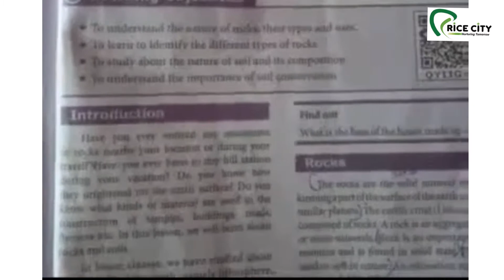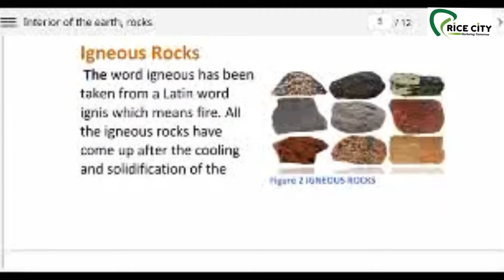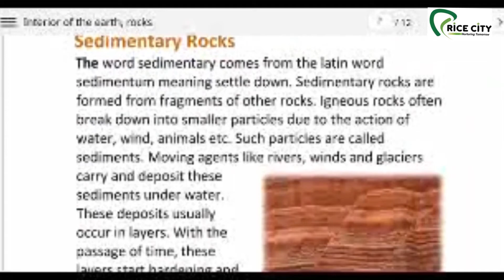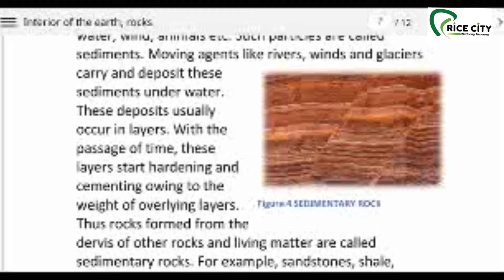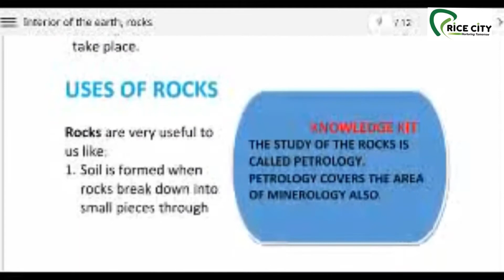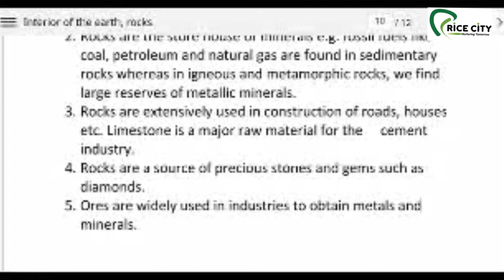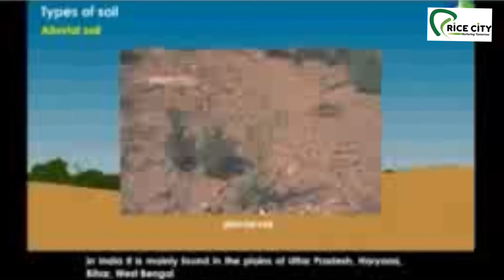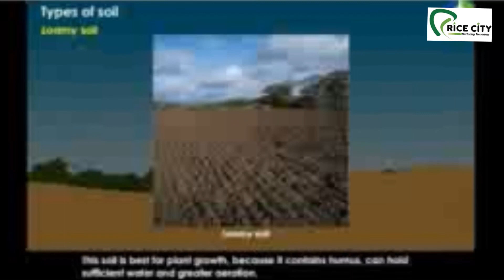Rice City - 8th Geography- Rocks and Soil